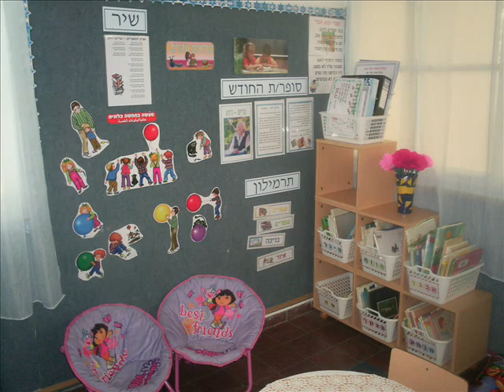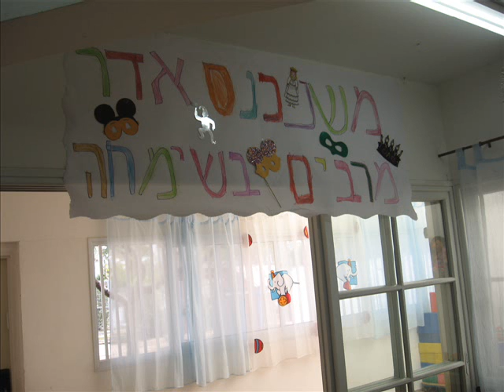Alejandro at the Gan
Alejandro's teacher made this video as a farewell gift as we head back to the States.

מזכרת לאלחנדרו גן לבנית